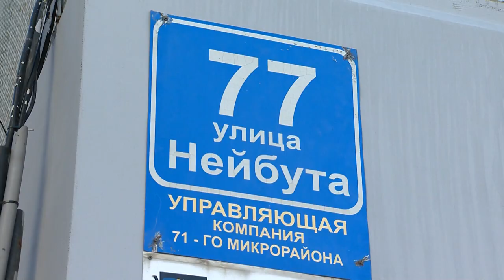В Приморье реализуется 319 проектов в рамках краевого конкурса грантов.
В Приморье реализуется 319 проектов в рамках краевого конкурса грантов для органов территориального общественного самоуправления и инициативных групп граждан.